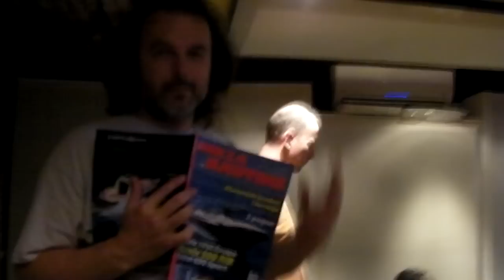Bruno Kovacic in Studio Morris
Snimanje gitara u Studiu Morris za drugi album Brune Kovacica

Recording guitars in Studio Morris for 2nd album of Bruno Kovacic